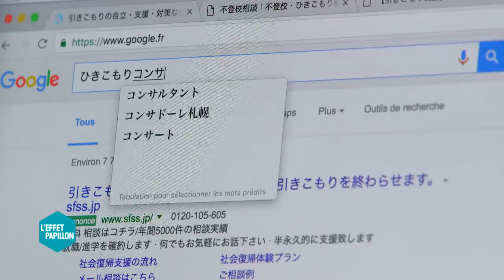Hikikomoris : Les Reclus Volontaires - Japon - L'Effet Papillon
Au Japon frappé par une étrange épidémie : les « Hikikomori », reclus volontaires en VF. On estime à près d’1 million les adolescents et jeunes adultes qui ont décidé, un beau jour, de se murer dans leur chambre. Coupés du monde, ils passent leur journée à lire des mangas et jouer aux jeux vidéo. 70 à 80% sont des hommes, pour la plupart âgés de 15 à 35 ans. Peur du monde extérieur, pression sociale ou scolaire, refus de la compétition, les raisons sont multiples et le syndrome se propage un peu partout dans le monde, y compris en France. Depuis peu, des coachs proposent diverses méthodes pour aider ces ermites 2.0 à sortir de leur enfermement. C’est même devenu un business fructueux. Nous avons suivi l’un de ces coachs en mission.